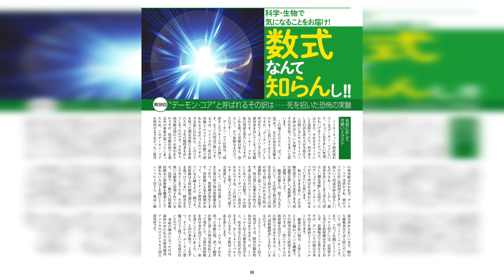秋葉原変わりダネガジェット25連発 ほか「週刊アスキー」電子版 2019年10月8日号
新Surfaceがスゴイ！ 優秀マウスほか激安アイテム大集合！ 食欲の秋もお得に満喫しよう！

【表紙の人】
田中珠里

【ASCII Power Review】
ZenBook 15

【ASCII Top Stories】
来年には折り畳み式やAndroidも！ 新「Surface」シリーズを公開

【特集】
秋葉原変わりダネガジェット25連発

【特集】
今晩味わうちょい飲みグルメ

【連載】
TP-Linkのメッシュルーター「Deco M5」／T教授の戦略的衝動買い

【連載】
図形を並べていろいろな形を作るTパズル／JavaScriptの部屋

【連載】
デュアルパス設計の業務用イメージスキャナー／ジサトラ

【ニュース】
スマホで10倍光学ズームを可能にする望遠レンズが1500円／アスキー秋葉原情報局

【連載】
“デーモン・コア”と呼ばれるその訳は……死を招いた恐怖の実験／数式なんて知らんし!!

【連載】
「人工知能（AI）が仕事を奪う」は短絡的／週替わりギークス

【連載】
ハンヴィーをデコるためにゴミを集めています／オヤジホビー

【連載】
ソニー「RX100M7」は最強の猫撮りコンデジだ！／今週のねこちゃん写真館

【連載】
「幸楽苑」はサクッと一人飲みにぴったり！／今週のグルメ

【連載】
中国「デジタル人民元」米中対立の新たな火種か／ASCII倶楽部に行こう!!

【連載】
新アイテムで作業効率アップを狙う／アスキーストア通信

【連載】
期待を裏切らないApple Watch Series 5／コラムジャングル

【連載】
煎餅焼いちゃいました／カオスだもんね! PLUS

【ニュース】
最もお得なキャッシュレス決済方法がわかるアプリ／ASCII.jp News

【連載】
Jカップがピンチ!?　雨宮留菜／今週のグラビア

【連載】
福田有宵先生が占う！ 今週の運勢／10月8日〜10月14日

【連載】
15型ノートは未来であるべし／NeXT=完全予想

CM編集：ラッキー橋本